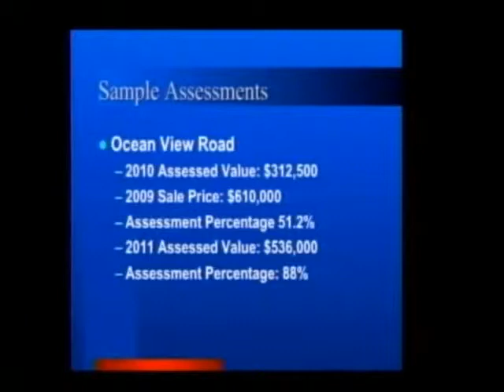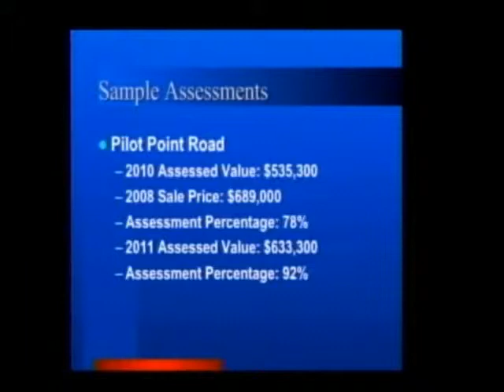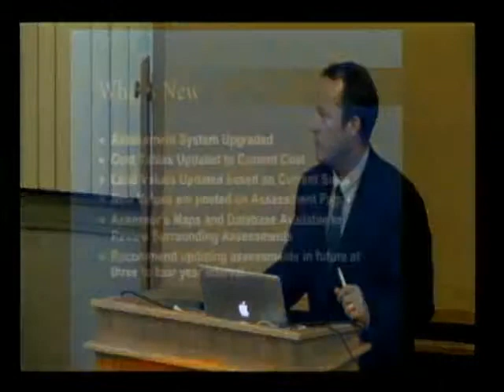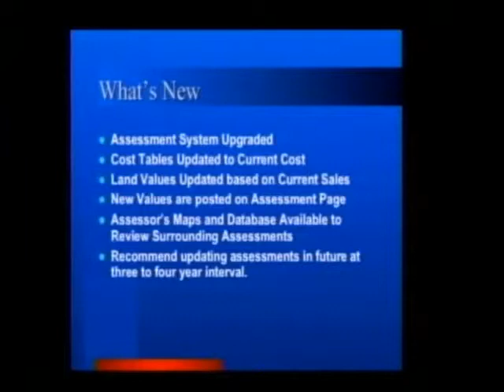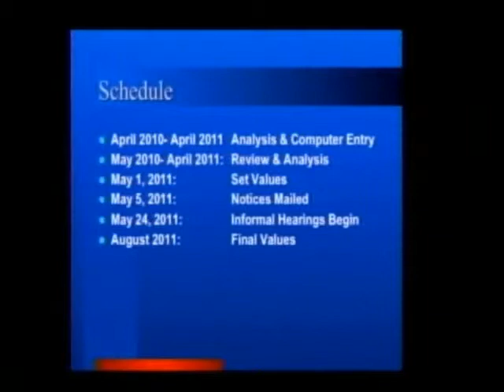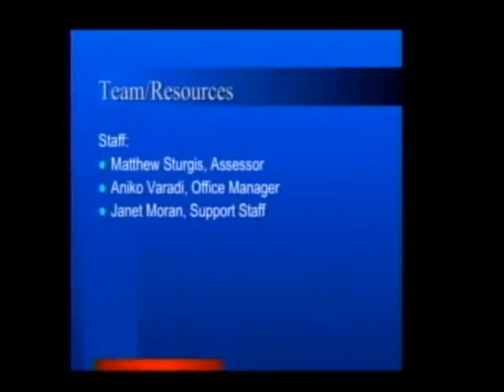Cape Elizabeth 2011 Revaluation Update Part 2